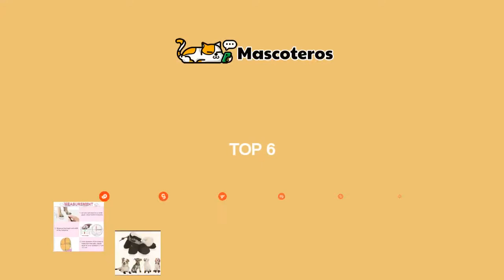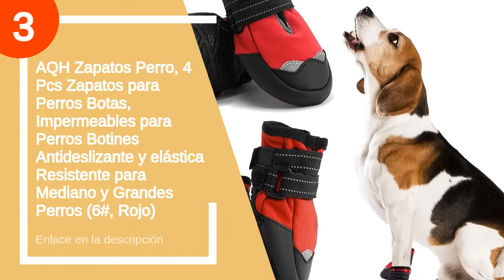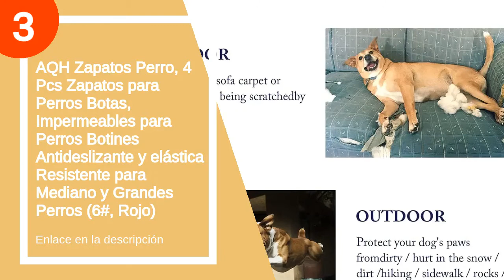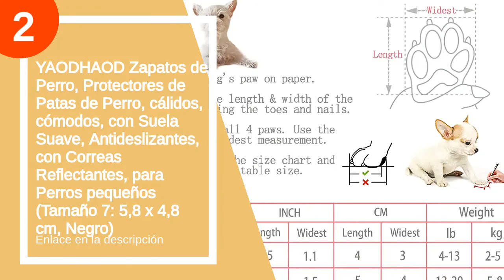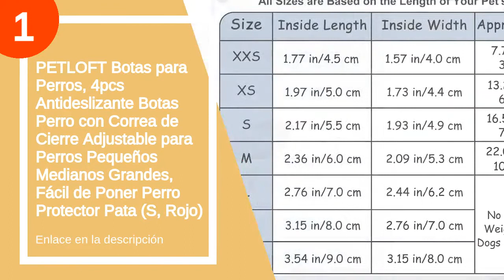Los 6 mejores zapatos perros pequeños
✋  Aquí están los 6 mejores zapatos perros pequeños disponibles en el mercado.

🔽🔽🔽 ENLACES DE COMPRA ZAPATOS PERROS PEQUEÑOS 🔽🔽🔽

6) 4 Zapatos de Perros Protectores de Patas de Verano Sandalias de Malla para Mascotas Botas Antideslizantes con Hebilla Ajustable para Perros y Gatos Medianos Pequeños

5) Botas Nieve Para Perros, 4Pcs Antideslizante Perro Zapatos CáLidos Zapatos de Invierno para Perros Pequeños e Mediano

4) PETLOFT Zapatos para Perros, Reflectante Antideslizante 4pcs Botas para Perro con Correa de Cierre Adjustable para Perros Pequeño Mediano Fácil de Poner Perro Protector Pata Uso Diario (XS, Rosado)

3) AQH Zapatos Perro, 4 Pcs Zapatos para Perros Botas, Impermeables para Perros Botines Antideslizante y elástica Resistente para Mediano y Grandes Perros (6#, Rojo)

2) YAODHAOD Zapatos de Perro, Protectores de Patas de Perro, cálidos, cómodos, con Suela Suave, Antideslizantes, con Correas Reflectantes, para Perros pequeños (Tamaño 7: 5,8 x 4,8 cm, Negro)

1) PETLOFT Botas para Perros, 4pcs Antideslizante Botas Perro con Correa de Cierre Adjustable para Perros Pequeños Medianos Grandes, Fácil de Poner Perro Protector Pata (S, Rojo)

00:00 - Intro
00:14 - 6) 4 Zapatos de Perros Protectores de Patas de...
01:19 - 5) Botas Nieve Para Perros, 4Pcs Antideslizante Perro Zapatos...
02:24 - 4) PETLOFT Zapatos para Perros, Reflectante Antideslizante 4pcs...
02:50 - 3) AQH Zapatos Perro, 4 Pcs Zapatos para Perros...
03:56 - 2) YAODHAOD Zapatos de Perro, Protectores de Patas de...
05:05 - 1) PETLOFT Botas para Perros, 4pcs Antideslizante Botas Perro...